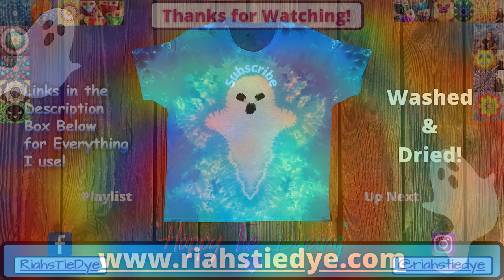Tie-dye pattern : Ghost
Today I will show you how to tie-dye a Ghost pattern on a t-shirt with liquid procion dyes. This is a step by step tie-dye tutorial video where I cover the entire process beginning with the folding and drawing of our ghost design onto the shirt. From there I pleat fold and tie off the ghost with sinew, and then proceed to scrunch the rest of the shirt. For the next step I secure the scrunched up t-shirt with rubber bands and apply the liquid procion dyes to the front and back of the shirt. Lastly, I let the shirt sit undisturbed for 24 hours, give it a good rinse, and jump right on into the reveal our new tie-dye ghost pattern t-shirt. I hope you enjoy and as always...Happy Tie Dyeing!

Kite String

Hemostats (2pc)

Soda Ash

Sodium Alginate

Dye Bottles
8 oz (Amazon)